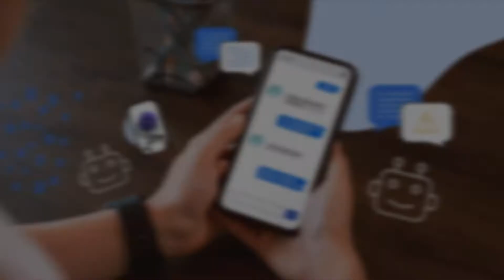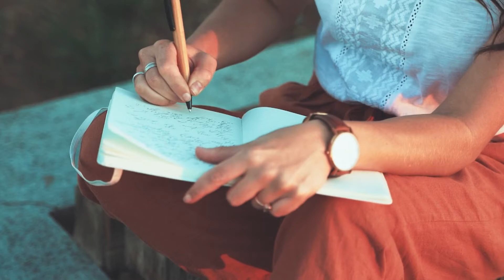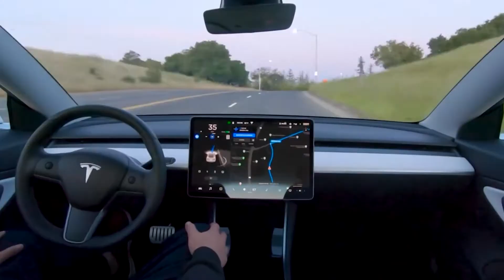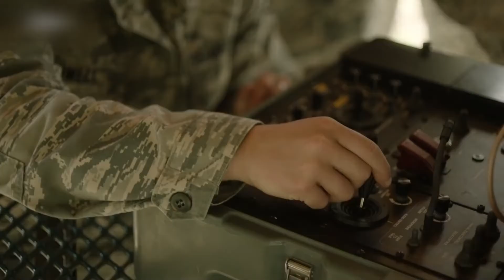In 2022, AI Will Replace These Jobs | Are you Next?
You may be a doctor sitting in your office, watching others lose their jobs to AI. You may believe that a robot can never replace or outperform you as a doctor. But this is where you are mistaken. AI is capable of performing all tasks better than humans. This is going to be a huge issue in the future. A lot of jobs will be taken away from humans starting this year.